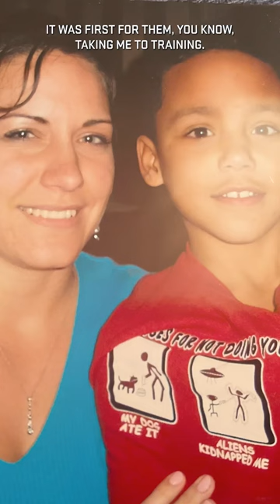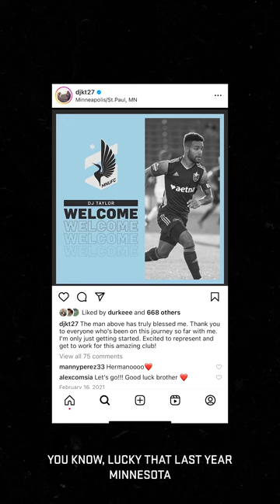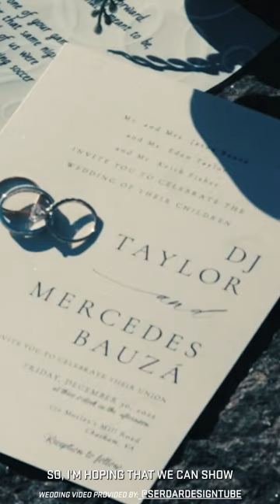The Path: DJ Taylor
On this installment of The Path, DJ discusses his path to becoming a pro, his mindset and the importance of his family. Presented by Allianz.